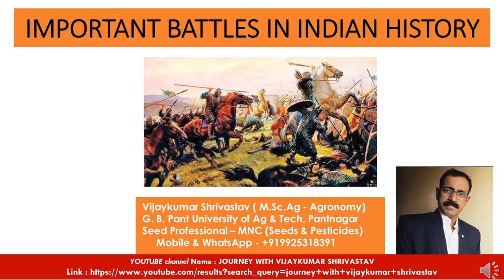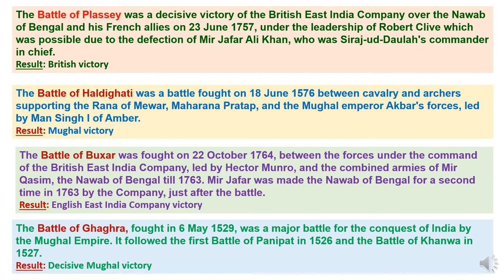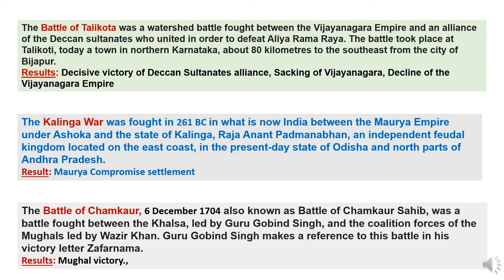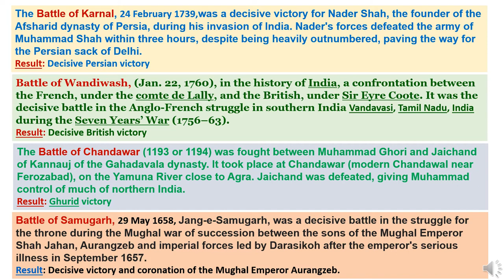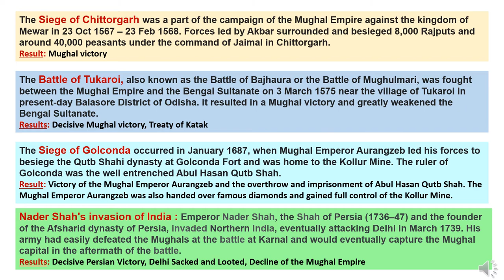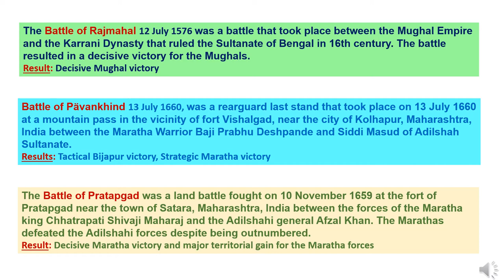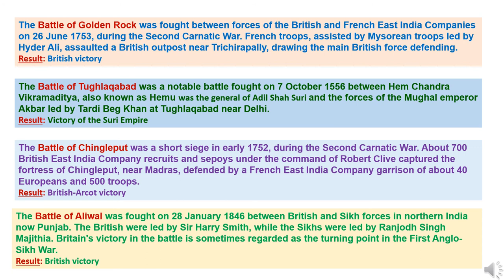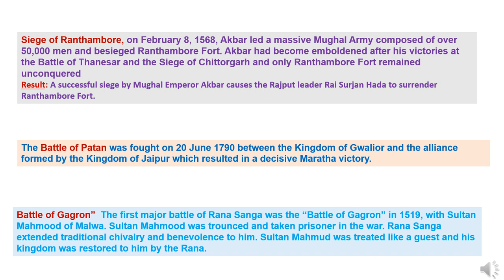IMPORTANT BATTLES IN INDIAN HISTORY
In this presentation title  “IMPORTANT BATTLES IN INDIAN HISTORY” covering various historical battles and wars in India.